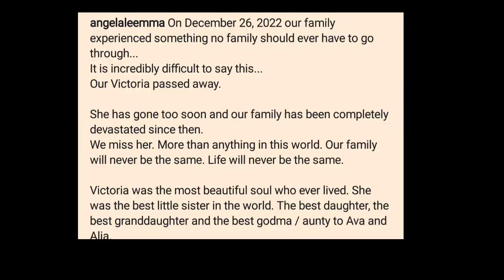Victoria Lee rising MMA star dies at 18 : How Did She Die | Causes Of Death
Victoria Lee Cause Of Death Video | Victoria Lee, rising MMA star dies at 18 : How Did She Die ?

One Championship’s Victoria Lee was one of the rising stars in the world of mixed martial arts (MMA) but she tragically left the world too soon, just at the age of 18 on December 26, 2022. She was the youngest fighter to ever compete in ONE Championship. Her death shocked the world of combat sports and fans are mourning over her loss. Her family and ONE Championship confirmed the same on social media.